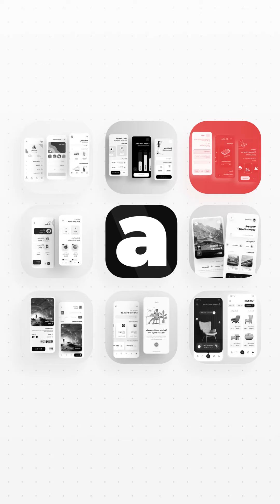Font To Use For UI Design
Today's Design Idea : Today we will talk about Font in UI Design, and this is the best 8 font to use for your next UI/UX Design project.

Note: This series will play at 1080x1920, please watch it on your Mobile phone for better quality, cheers mate :)